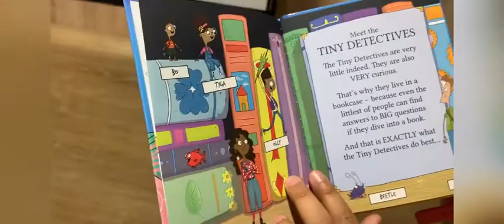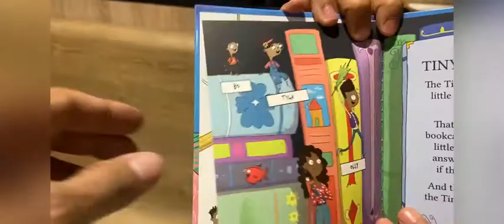McDonald’s Happy Meals m| Alina ke sath popat ho gya.